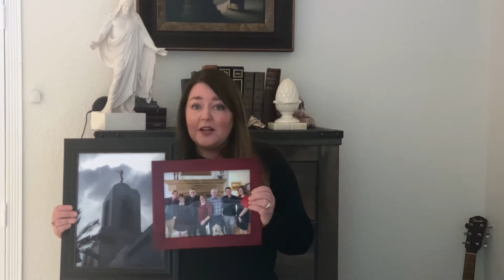Sister Cotton's Singing Time: Jesus said love everyone and Families can be together forever